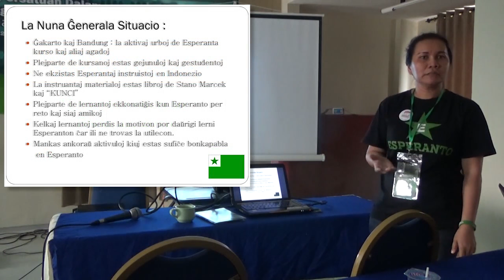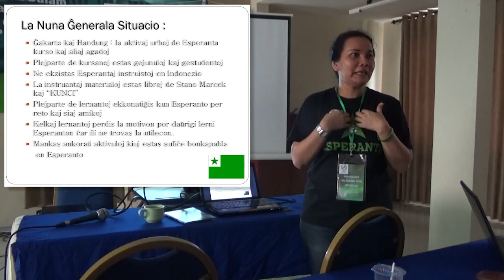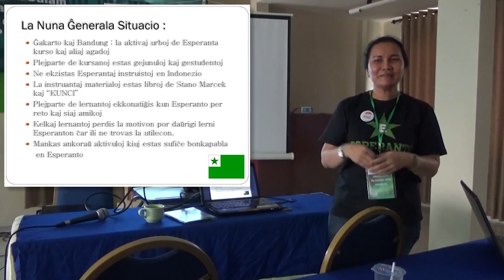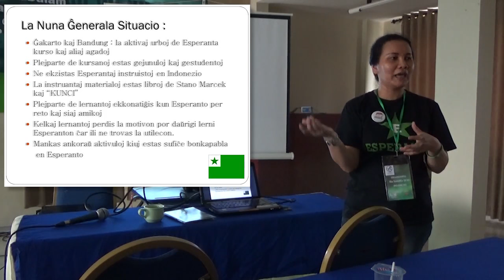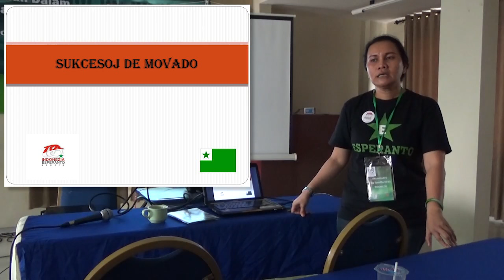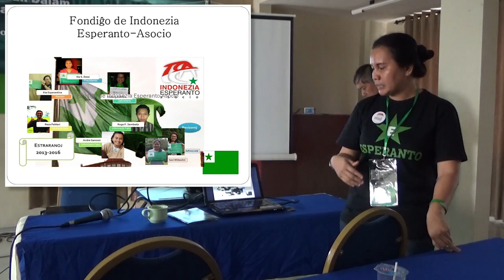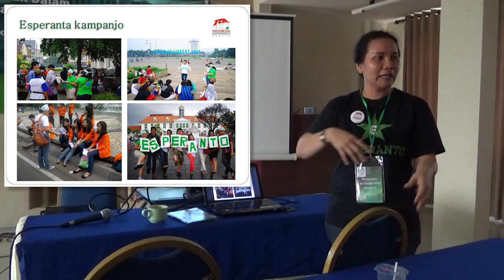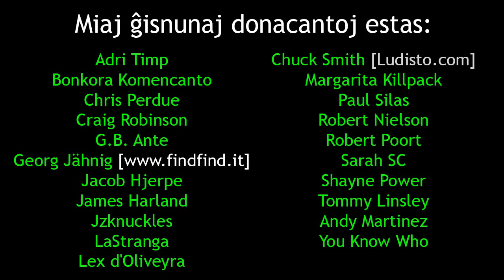La nuna movado en Indonezio | Obstakloj kaj sukcesoj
En ĉi tiu prelego, Ilia prezentas la nunan staton de la Esperanto-movado en Indonezio al la mondo.